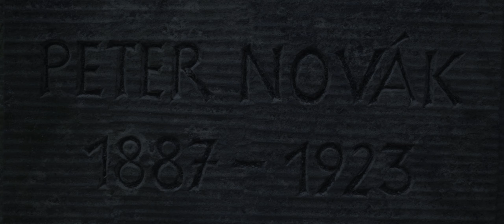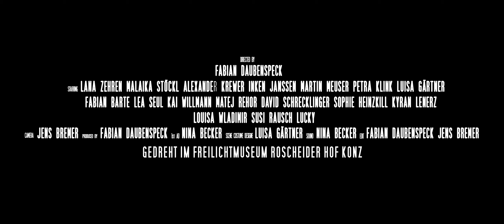The Good and The Evil (2023) | Official Trailer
Premiere am 18.03.23 um 10 Uhr im Broadway Trier

Nach dem Verschwinden zweier Geschwister aus einem Holzfällerdorf 1923 geschehen mysteriöse Dinge. Menschen verschwinden und im Wald lauert etwas Übernatürliches..

Genre: Horror, Historisch
Dauer: ca. 80min
Regie: Fabian Daubenspeck
Kamera: Jens Bremer
Ton + Regieassistenz: Nina Becker
Maske: Luisa Gärtner

Cast:
Lana Zehren
Alexander Krewer
Martin Meuser
Inken Janßen
Malaika Stöckl
Petra Klink
David Schrecklinger
Fabian Barte
Kai Willmann
Kyran Lenerz
Lea Seul
Louisa Wladimir
Matej Rehor
Sophie Heinzkill
Susi Rausch
Clemens Pretz
Hella Niediek

The Good and The Evil 2023
© Jens Bremer / Fabian Daubenspeck